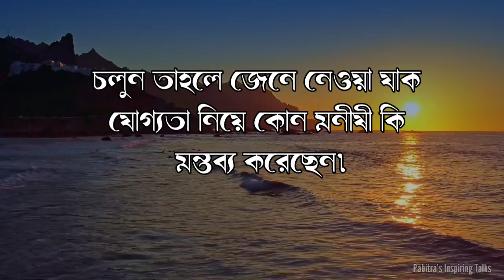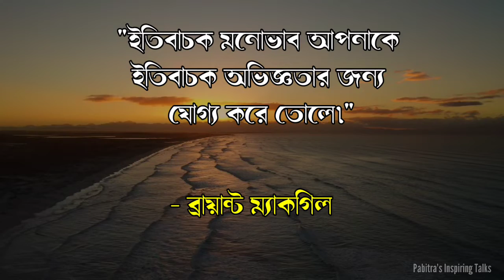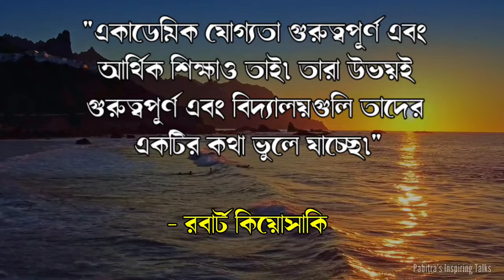সফল মণীষীদের যোগ্যতা নিয়ে সেরা বাণী | Best Inspirational Speech Bangla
সফল মণীষীদের যোগ্যতা নিয়ে সেরা বাণী | Best Inspirational Speech Bangla | Quotes about ability | Ability quotes